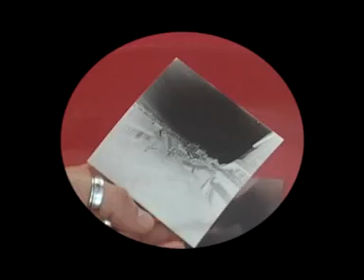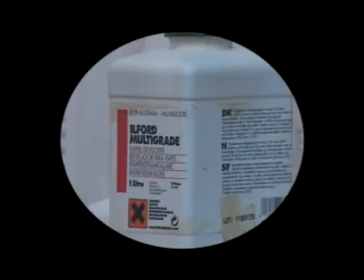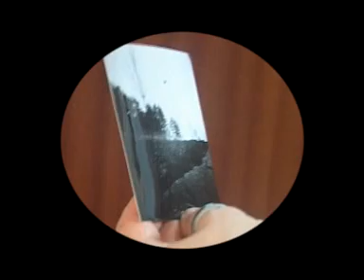Fotografía Estenopéica - Angel Borrue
Ángel Borrue nos explica los principios de la fotografía estenopéica. El sonido no es de lo mejor asi que activa los subtítulos para ayudar.